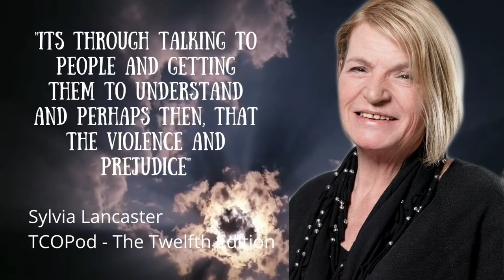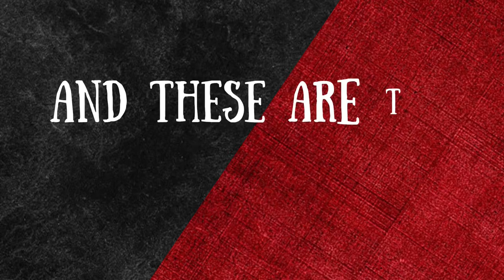The Chronicles of Kurt Amacker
Taken from the forty-seventh edition of The Chronicles of Podcast, these are The Chronicles of Kurt Amacker

This week we welcome a man who has used his love for comic books, horror, music and the gothic subculture to become one of the most unique comic book writers in the land, the smartest dressed guest, Kurt Amacker

Kurt is a former Marine Corps Reserve who after leaving decided to chase his dream and write a comic book. Armed with a yellow legal pad he wrote his first book 'Dead Souls' and he continued going from there. Kurt has had a wonderful career outside of comics with DJ'ing, event organising and much more. Kurt has written several more books over the years including some for metal bands The 69 Eyes and Cradle of Filth.

We talk to Kurt all about his time in The Marines, the origins of his career and why he wrote 'Dead Souls', how he got involved with The 69 Eyes and Cradle of Filth, his book 'Tad Caldwell' being turned into a movie, his conversations with comic leged Alan Moore and much more!

Also please head on over to our where you can find all our social channels and more!